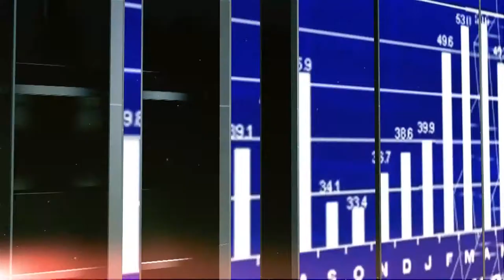WYWIAD GOSPODARCZY Czy starczy środków dezynfekcyjnych w pandemii?